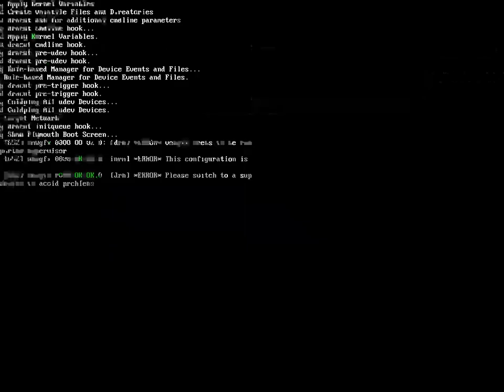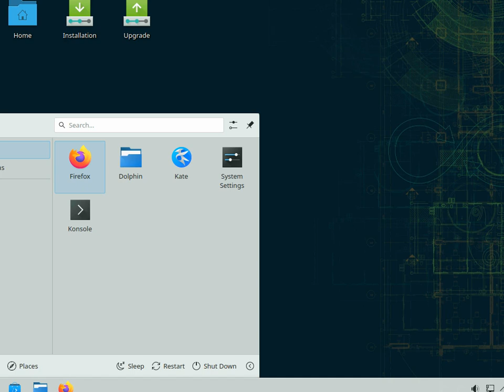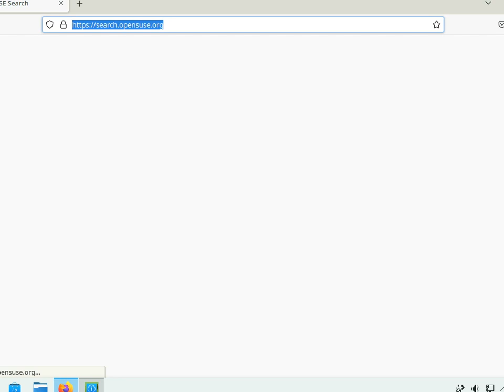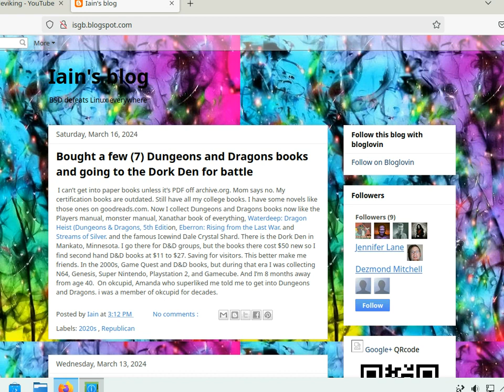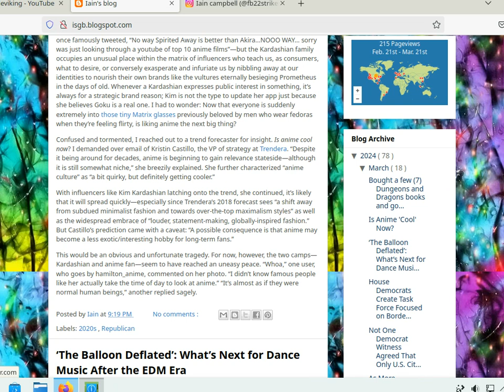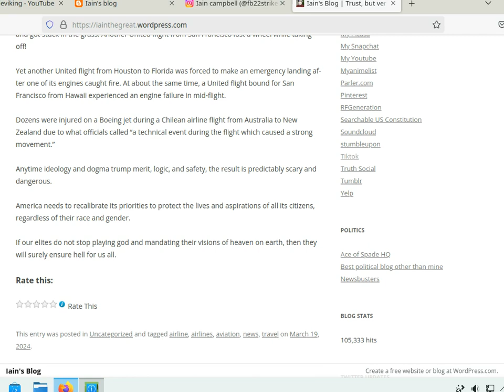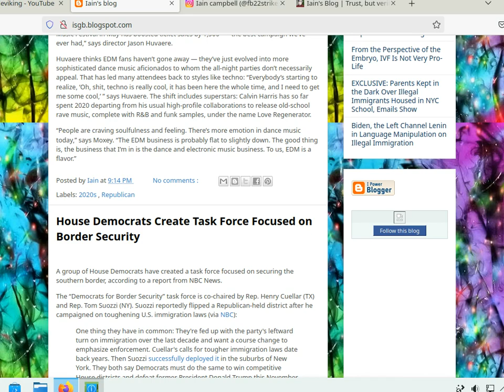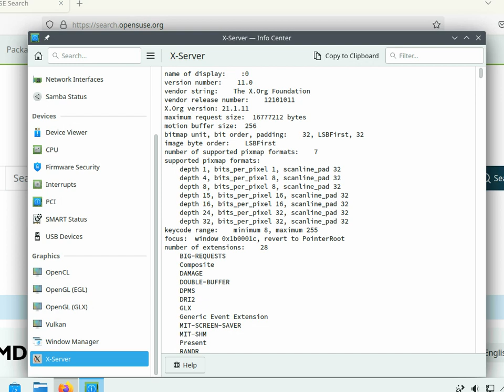opensuse linux 15.5 tumbleweed KDE Plasma 6.0.2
linux kernel 6.8.1, kde 6.0.2, qt 6.6.2, x.org 21.1.11, firefox 123,  march 20 2024